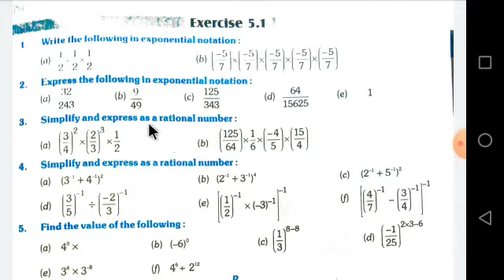NCERT Based, Explosive Maths, Exponents, Class-7, Ex- 5.1, Part-1, By Manoj Sharma